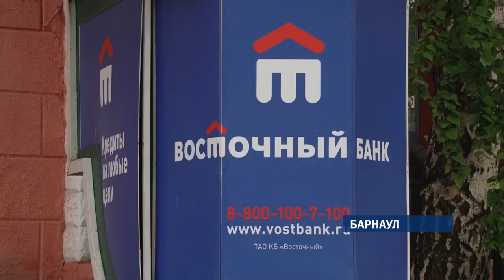Как сделать ремонт доступнее?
Периодически каждый из нас берет в руки мастерок или валик,  а возможно заказывает бригаду строителей, чтобы сделать в своей квартире или доме  ремонт. Рассказываем, как сделать ремонт доступнее.